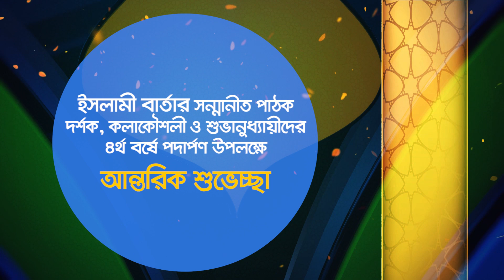চতুর্থ বর্ষে ইসলামী বার্তার পদার্পণে সবাইকে শুভেচ্ছা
ইসলামী বার্তার চতুর্থ বর্ষপূর্তী উপলক্ষে সম্মানীত পাঠক, দর্শক, কলাকৌশলী ও শুভানুধ্যায়ীদের প্রতি আন্তরিক শুভেচ্ছা।